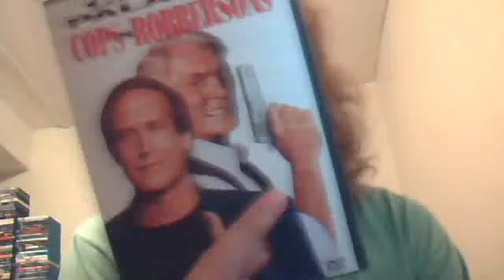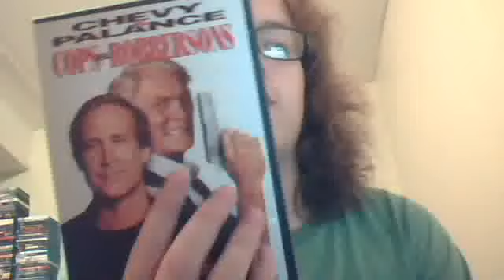Cops & Robbersons movie review